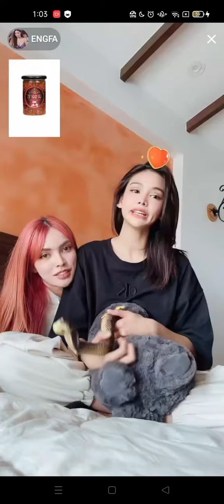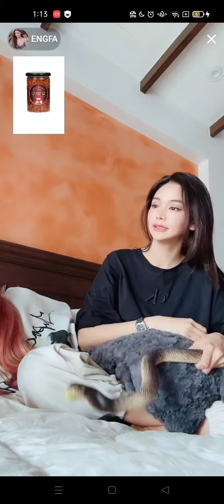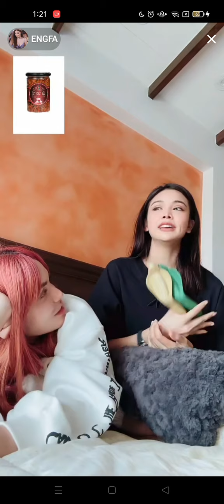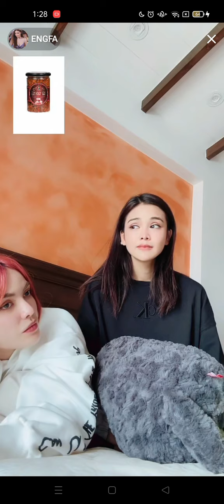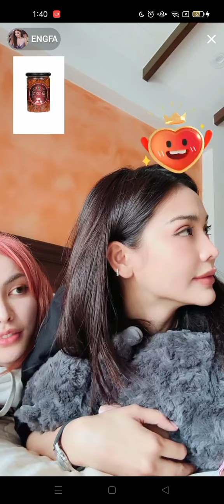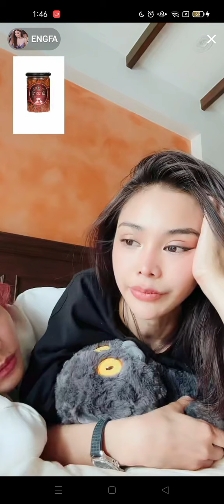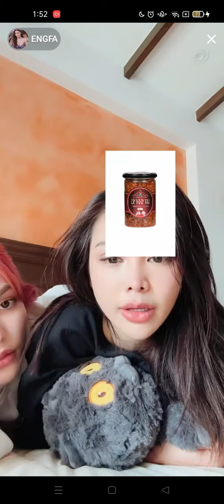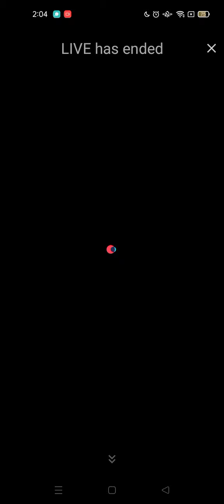Englot live on TikTok at Grand's House